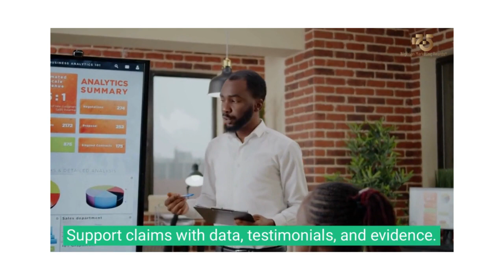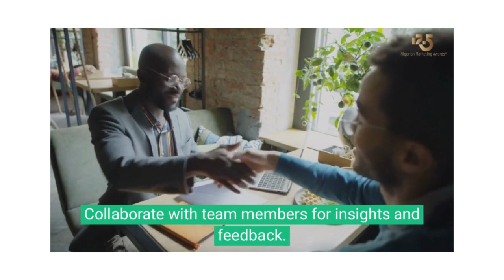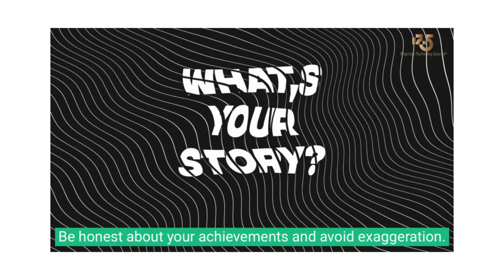Guidelines on how to participate in the Nigerian Marketing Awards.